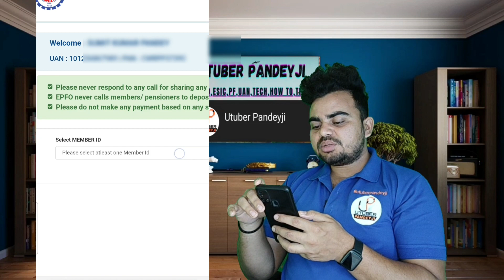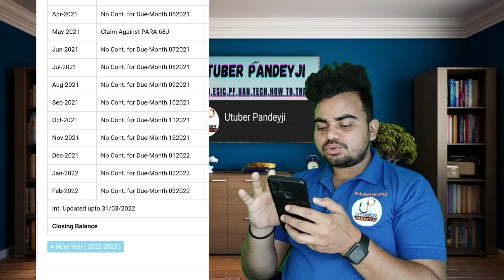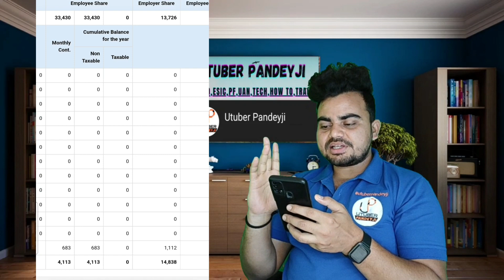PF Good News 🥳 EPFO ने होली पर कर दिया इंतजार खत्म EPFO latest update today | आपको मिला या नहीं 🤔